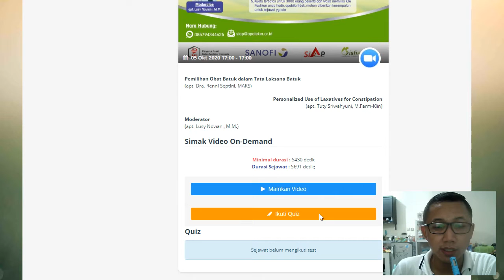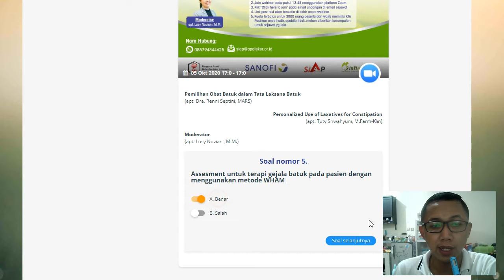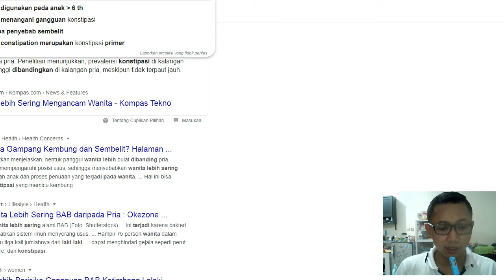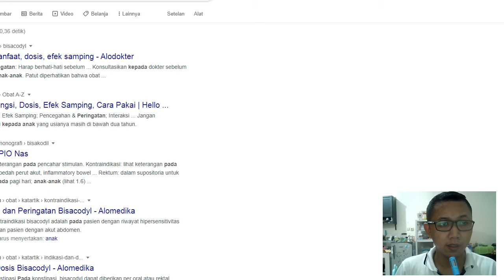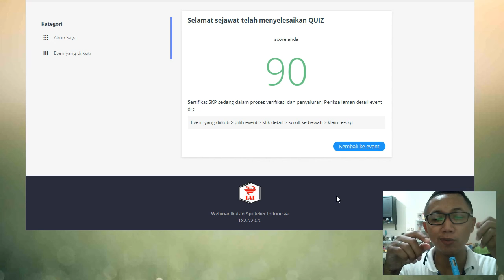CPD IAI 59 - BATUK DAN KONSTIPASI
YUK TONTON SAMPAI SELESAI

sudah lama nih aku nggak ngerjain webinar
karena banyak yang sudah menunggu, oke aku buat

webinar ke-59 ini tentang Batuk dan Konstipasi